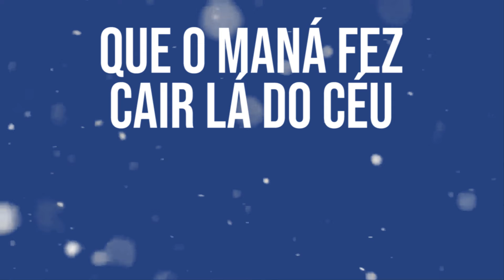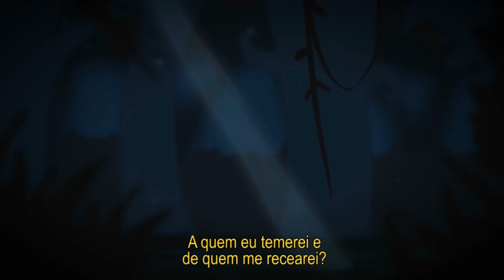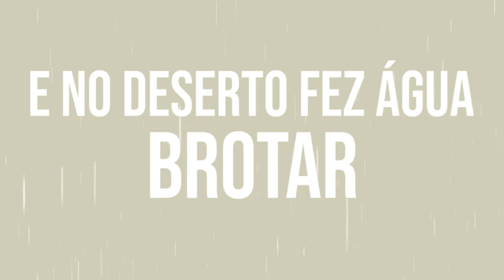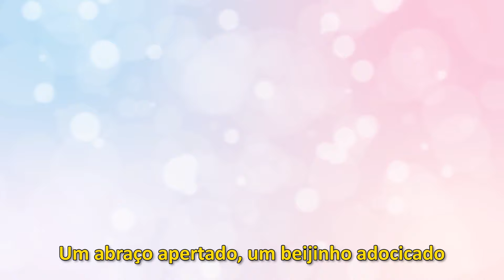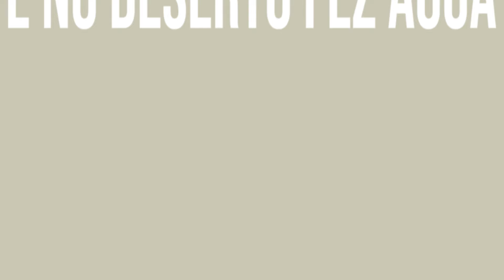ESPECIAL SEJA LUZ EM DIAS CINZAS - PRECIOSA SEMENTE